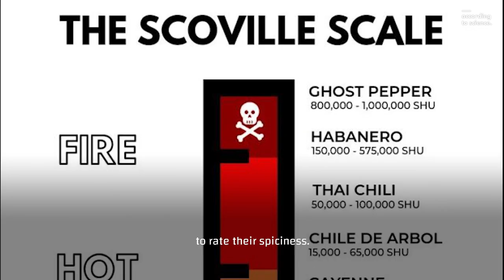How to Survive Eating Hot Peppers, According to Science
Do chilies make you dumb? Can chilis even cause dementia? Some new research from the Qatar University shows that there’s a connection between eating chili peppers and the risk of mental decay. Even worse, some peppers are so hot that you might need to go to an Emergency room.

Underknown shows take you to the frontiers of science, tell the greatest underknown stories from history and make the most complex ideas and theories entertaining and accessible. Underknown takes you beyond the familiar to explore, question and marvel at the magnificent vagaries of life on Earth and the Universe and ponder our best hopes for our planet, our lives, our children and our future.